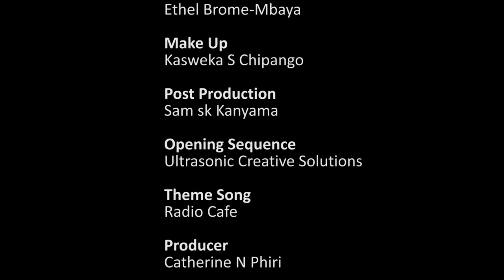HerStory: Education and Grade 12 (Part 2 of 2)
On this episode of HerStory, the co-hosts are joined by guest hosts Kunda Tantameni and Alexandra LK to discuss education in Zambia.  This episode was produced as a result of the controversy around the Grade 12 clause in the amended constitution that provides that all parliamentarians must possess a minimum of Grade 12 certification to compete in elections.  Share your thoughts on the Zambian education standards in the comments below, or on the HerStoryZM Facebook page.